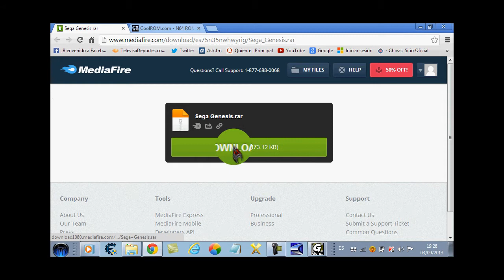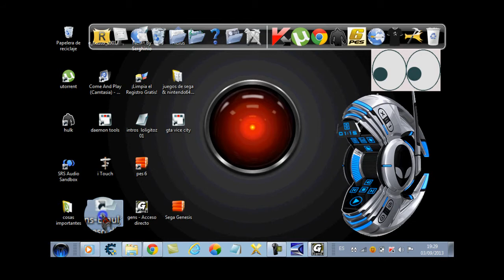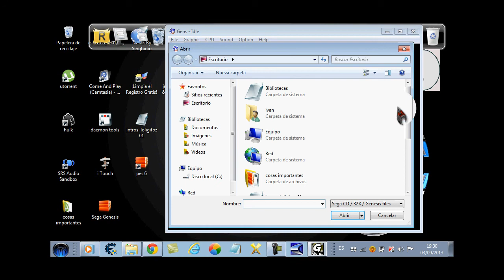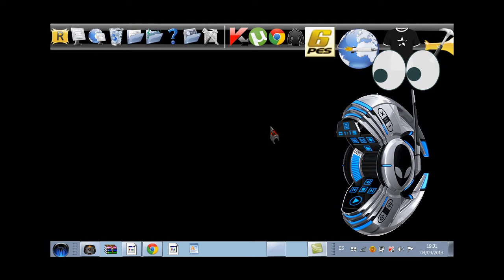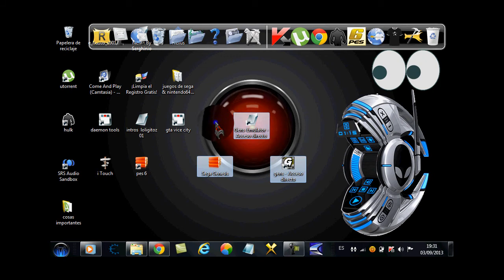como descargar el emulador de SEGA Genesis portable para pc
EN LOS LINKS SOLO DAN (SALTAR PUBLICIDAD)